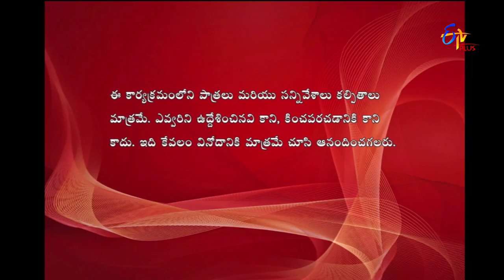Express Raja | Funny Bite 2 | 8th January 2019 | ETV Plus